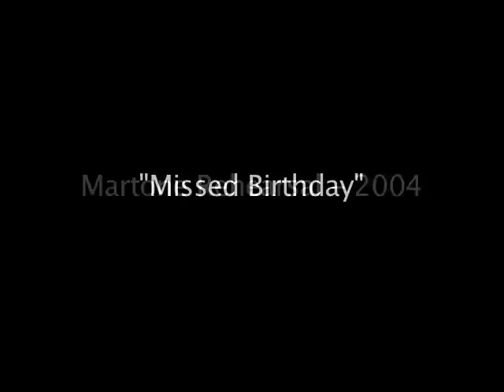Martone Rehearsal Part 6 - Missed Birthday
Dave Martone performing "Missed Birthday" at rehearsals in 2004